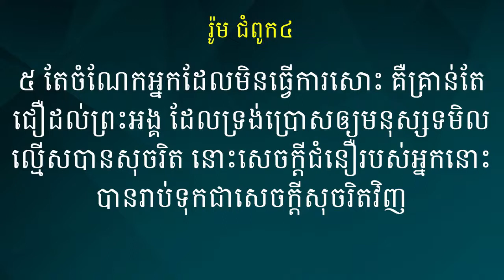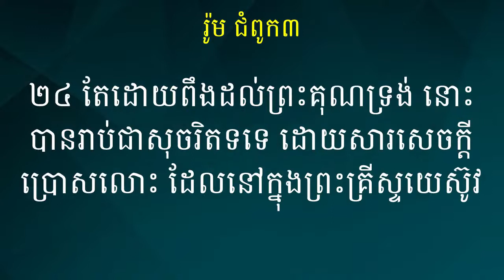sunday school#March 25, 2022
ព្រះអង្គមិនសព្វព្រះហឫទ័យចំពោះដង្វាយកាអ៊ីន